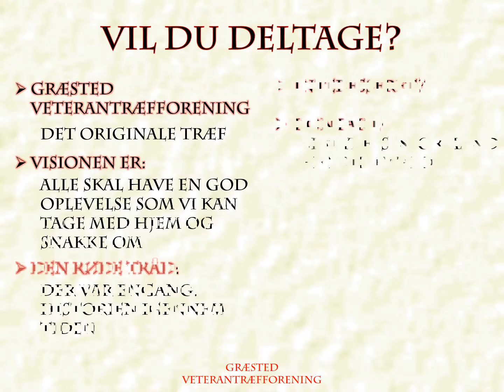Græsted Veterantræf. Tema Bil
En lille forsmag på hvad du kan opleve på det kommende Veterantræf i Græsted. Det finder sted i Pinsen fra d. 3. til d. 5. juni 2017